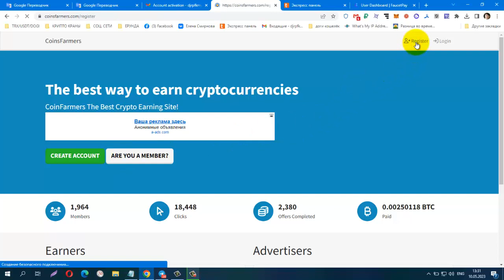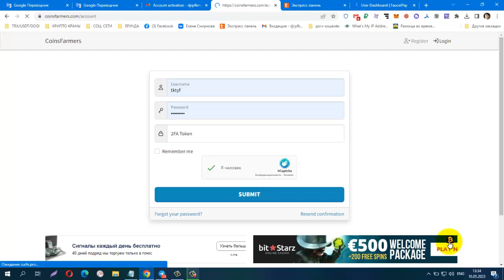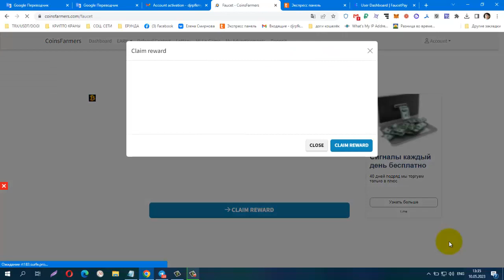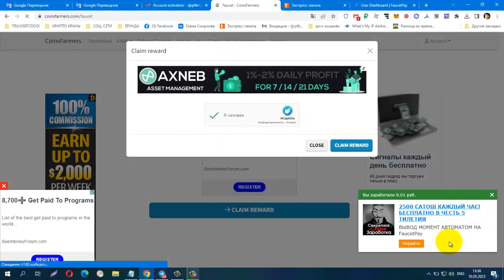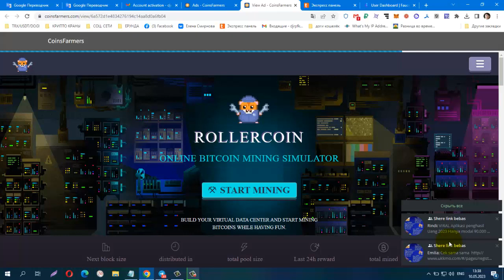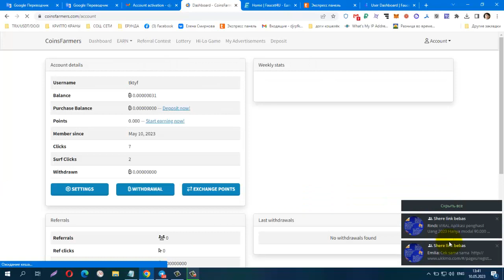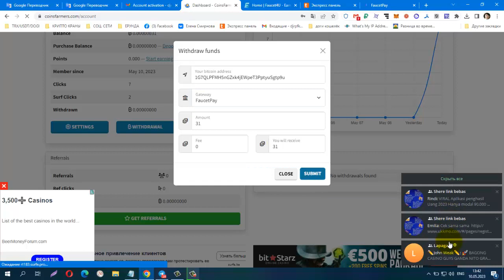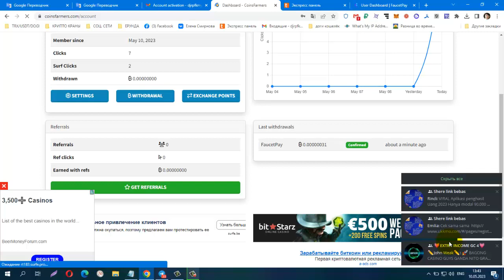Без вложений! BUX CoinsFarmers, ПЛАТИТ! мин вывод от 10 sat на FP